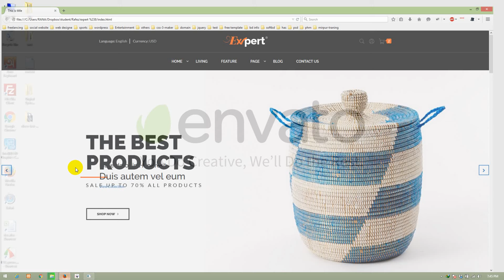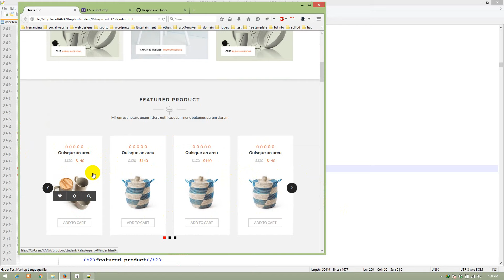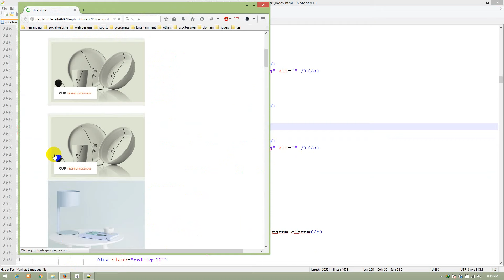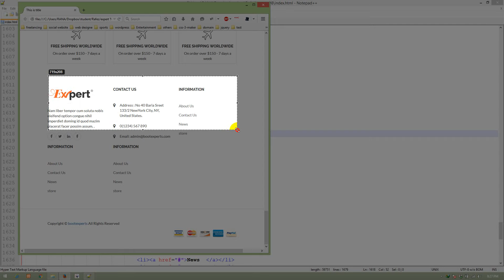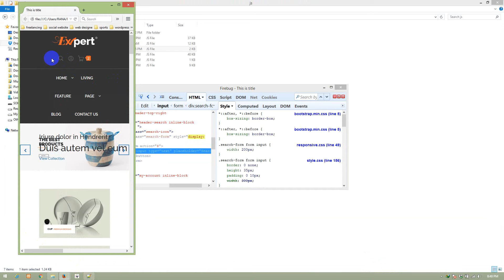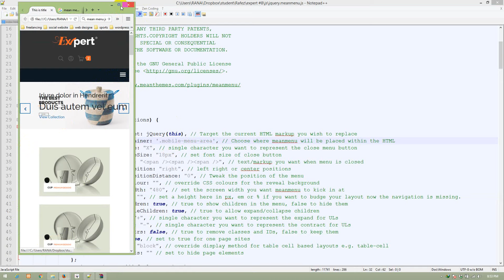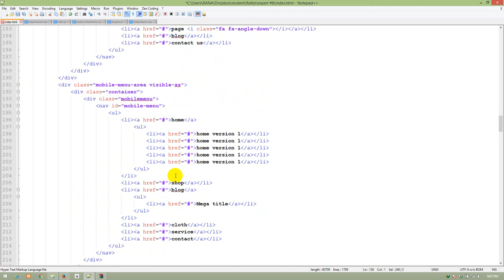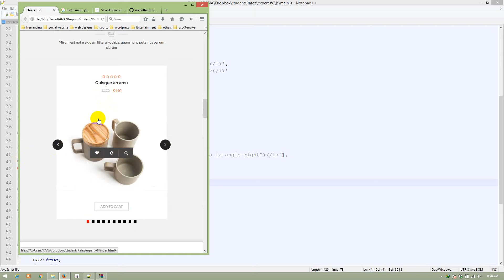Expert eCommerce Responsive | Class #14 | Salim Rana